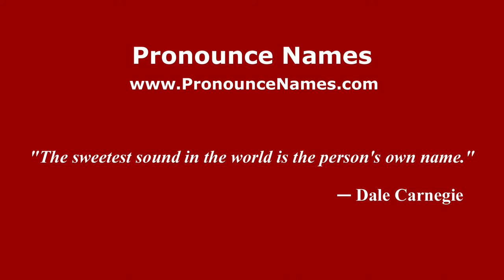How to pronounce Rubén Héctor Sosa (Spanish/Argentina) - PronounceNames.com